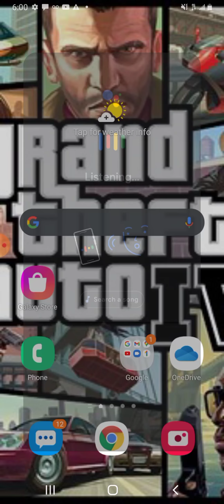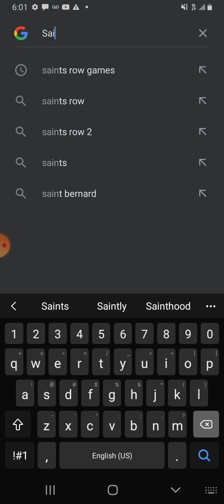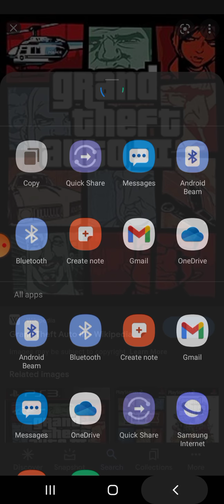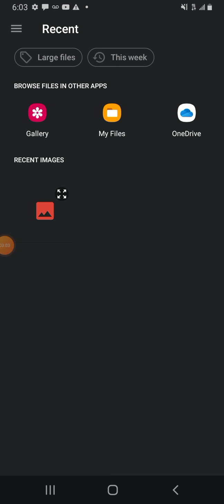changing my YouTube logo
that one's the fire demon